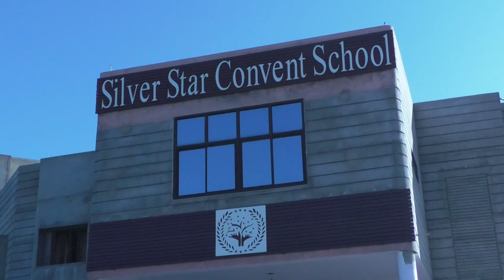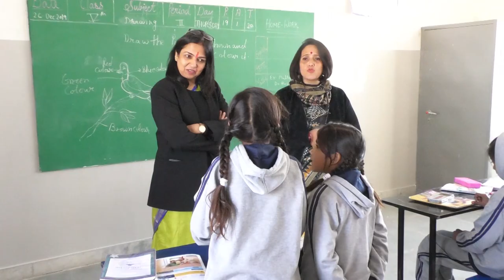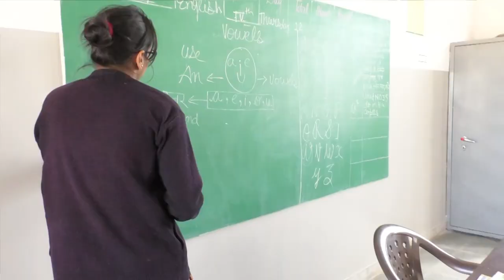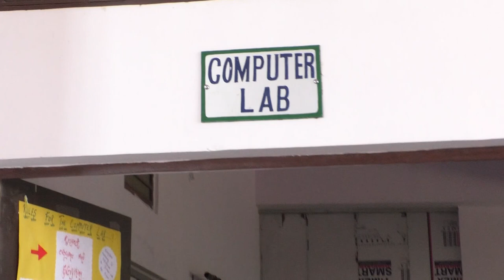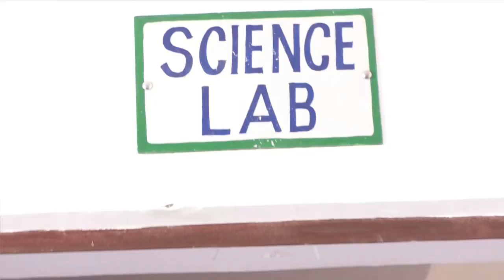silver star convent school inspection video